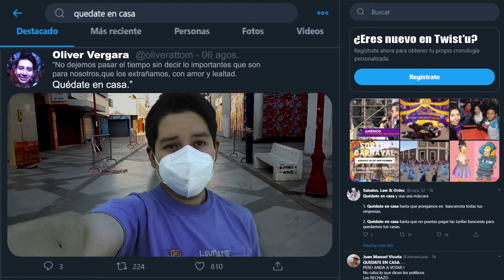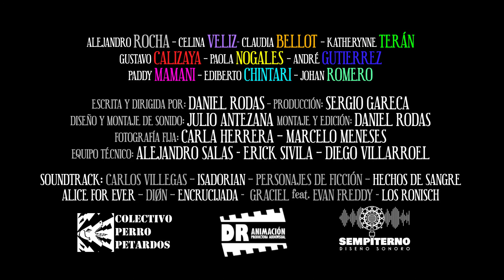SAMI Tráiler Oficial (2021)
PELÍCULA ORUREÑA
REALIZADA DURANTE EL ENCAPSULAMIENTO DEL AÑO 2020 MEDIANTE TELERODAJE.

PRODUCIDA POR:
KOLECTIVO PERRO PETARDOS.
DR ANIMACIÓN INC.
SEMPITERNO DISEÑO SONORO.

SINOPSIS
En pleno encapsulamiento por la pandemia, siete amigos se reúnen después de 5 años a través de la plataforma SAMI, creada para el gobierno, recuerdan su amistad y asuntos inconclusos, que pondrán a prueba la lealtad entre ellos, en un mundo con dilemas éticos, morales y políticos.

PROTAGONIZADA POR:
ALEJANDRO ROCHA
CELINA VELIZ
CLAUDIA BELLOT
KATHERYNNE TERÁN
GUSTAVO CALIZAYA
PAOLA NOGALES
ANDRÉ GUTIERREZ
PADDY MAMANI
EDIBERTO CHINTARI
JOHAN ROMERO

ESCRITA Y DIRIGIDA POR: DANIEL RODAS
PRODUCCIÓN: SERGIO GARECA
DISEÑO Y MONTAJE DE SONIDO: JULIO ANTEZANA
FOTOGRAFÍA FIJA: CARLA HERRERA – MARCELO MENESES
EQUIPO TÉCNICO: ALEJANDRO SALAS - ERICK SIVILA – DIEGO VILLARROEL
EDICIÓN Y MONTAJE: DANIEL RODAS

SOUNDTRACK:
CARLOS VILLEGAS
ISADORIAN
PERSONAJES DE FICCIÓN
 HECHOS DE SANGRE
ALICE FOR EVER
DIØN
ENCRUCIJADA
GRACIEL feat. EVAN FREDDY
LOS RONISCH

ORURO – BOLIVIA